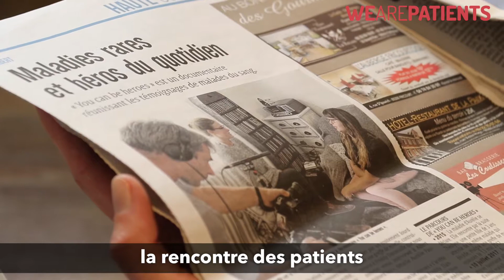[APLAISIE MÉDULLAIRE] Aurélie fait parler de la maladie grâce à son projet You Can Be Heroes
Atteinte de maladies rares de la moelle osseuse, l'aplasie médullaire et de l'hémoglobinurie paroxystique, Aurélie a traversé la France grâce à son projet "You can be Heroes" pour faire découvrir ces deux pathologies. Après un périple de 8000 km, la jeune lyonnaise a bien l'intention de faire un documentaire sur ce tour de France. Passionnée de voyage, Aurélie ne veut pas s'arrêter là ! Son prochain projet et de voyager à travers l'Europe, en compagnie de son mari, pour sensibiliser aux dons de moelle et du sang.